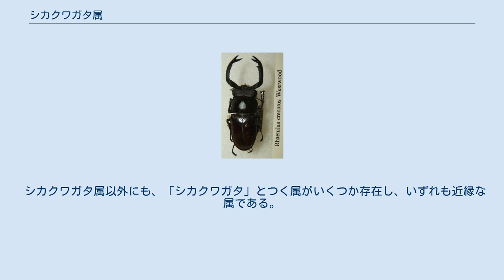シカクワガタ属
シカクワガタ属（シカクワガタぞく）またはラエトゥルス属 (ラエトゥルスぞく、Rhaetulus) は昆虫綱甲虫目クワガタムシ科に属する分類群。
大アゴは根元で大きくL字型に湾曲し、先端は二股に分かれる。
前胸背板の側面がぎざぎざになっていることも本属の特徴である。
系統的にはノコギリクワガタやフタマタクワガタ類に近く、生態面や、脚部の構造に類似点が多く見受けられる。
 奇抜な大アゴと背中の模様から、そこそこ人気があり、流通がある。
 東南アジアの大陸部に広く分布するが、南のものほど背中の鼈甲色の模様が明瞭になる傾向がある。
 寿命は半年から1年で、産卵から羽化までは1年程度。
地表部の朽木に産卵し、幼虫には菌糸ビンを使うこともできる。
 しかしクヌギは好まず、ブナやコナラをベースとしたオオヒラタケの菌糸ビンで大きくなる。
 1種のみが確認されている。
 3種が確認されているが、分布や差異が連続的であり、まとめるべきだとする考え方もある。
 シカクワガタ属以外にも、「シカクワガタ」とつく属がいくつか存在し、いずれも近縁な属である。
 上記以外では、フタマタクワガタ属との類似点が指摘されている。